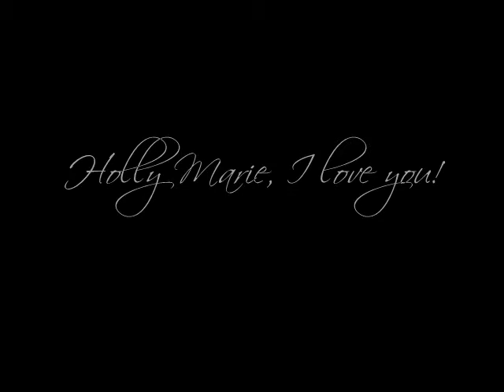Piper Halliwell: I Love Rock'n'roll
A Charmed fanvid about Piper... getting wild... XD

Song: I love Rock'n'roll by Joan Jett & the Blackhearts.